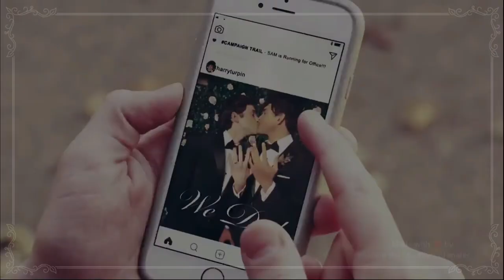LOVE LIKE THIS : Malec X Sarry ~ Shadowhunters X The Thing About Harry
I am so smitten with the 2 characters from the movie THE THING ABOUT HARRY (Harry & Sam), i decided to make a multifandom edit for the first time. So of course it has to be Malec & those two which i call Sarry.. lol..

Song : Love Like This
Artist : Ben Rector

Ship :
Malec (Magnus Bane + Alec Lightwood) from Shadowhunters
Sarry (Sam Baselli + Harry Turpin) from The Thing About Harry